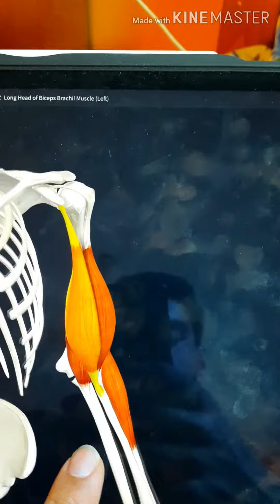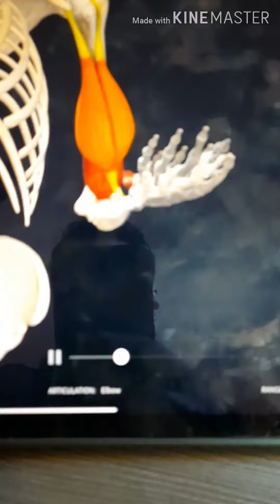لا يفوتك! حقيقة عضلة البايسبس. | تشريح عضلة الباي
هالفيديو عملتو لانفع ع الاقل شخص واحد. اذا بتدعموني باللايك والاشتراك بكون كثير ممنون.